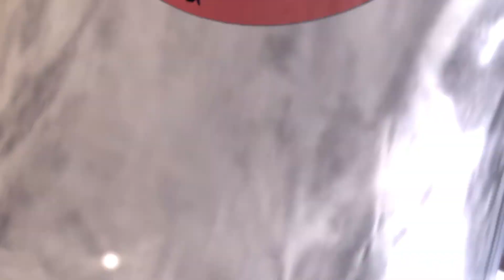ランブルローズ XX 日ノ本零子 vs セバスチャン Rumble Rose XX Reiko Hinomoto vs Sebastian PHM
보고 싶은 경기 대신 해드립니다.

럼블 로즈 XX 시합입니다.